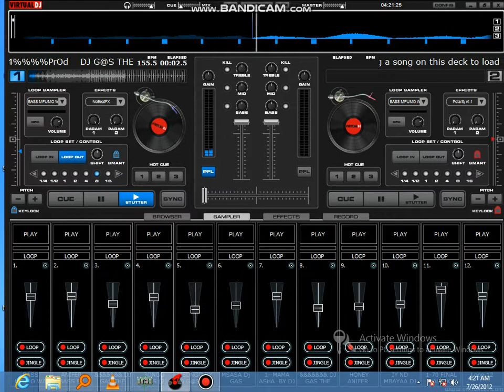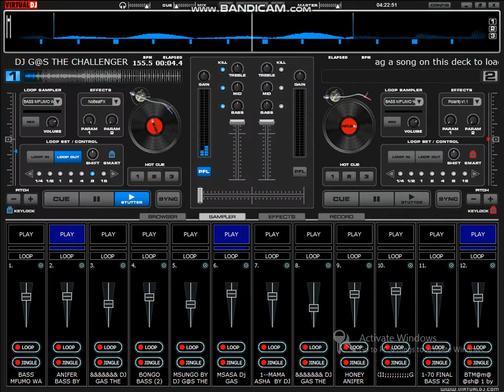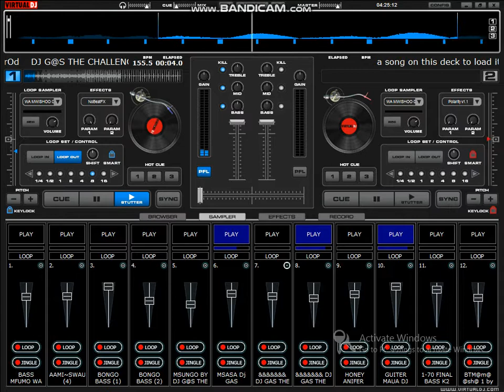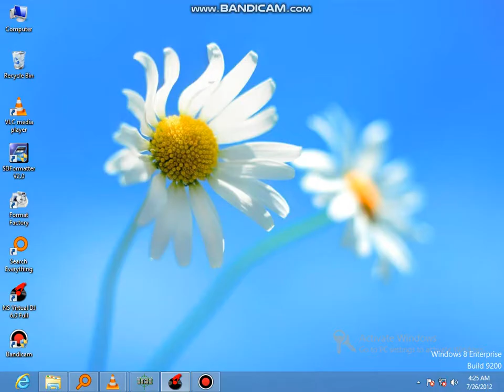NAGWA AFRICAN QUEEN